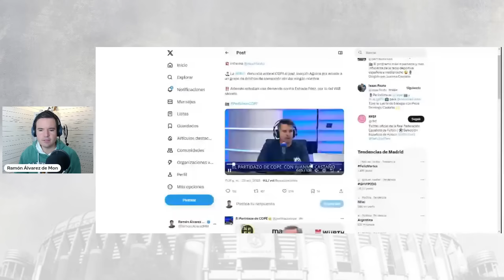LOS ÁRBITROS DENUNCIAN AL JUEZ AGUIRRE Y PIDEN QUE SE DEN LOS NOMBRES DE LOS ÁRBITROS CORRUPTOS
✅ La RFEF denuncia ante el CGPJ al juez Joaquín Aguirre por acusar a un grupo de árbitros de corrupción sin dar ningún nombre según La Cope.

Además estudian una demanda contra Estrada Fdez. por lo del VAR secreto